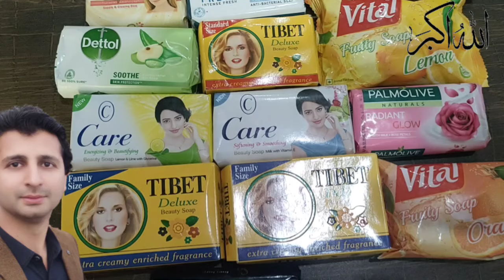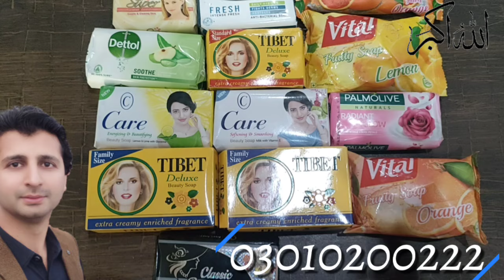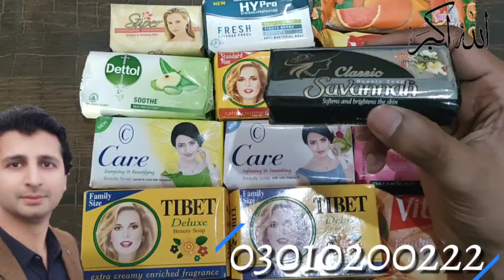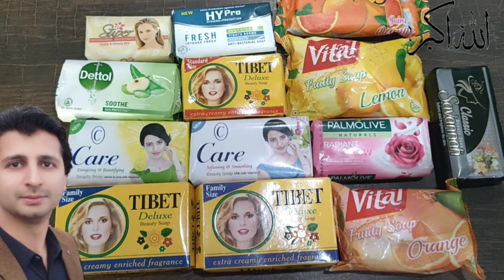soap market strategy of savannah in Pakistan a review by Sayan machinery manufacturer Pakistan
soap making tricks and instructions